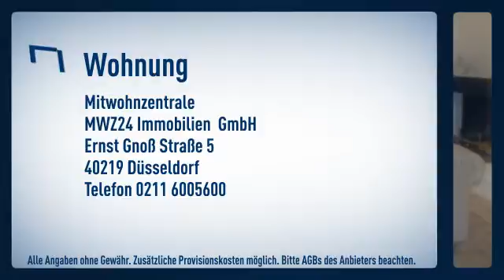Grafenberg: Exklusive Wohnlage mit Waldblick in unmittelbarer Nähe der Rennbahn, des Rochus